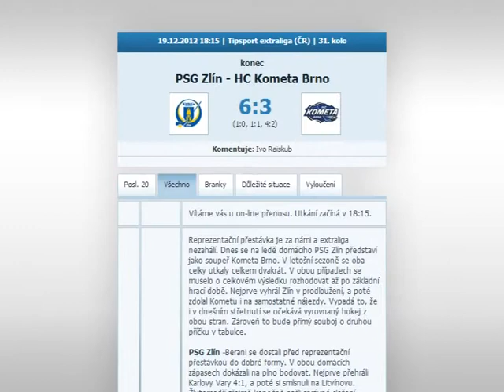Onlajny.com - TV spot - PSG Zlín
Dvacetivteřinový spot pro TVkostku zimního stadionu Luďka Čajky.